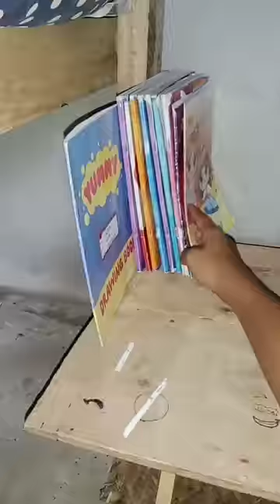beresin meja belajar sekaligus meja jurnal 😊